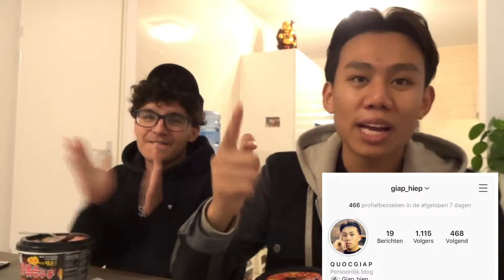HOT NOODLES CHALLENGES (Wie krijgt het als eerst op?!😱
- Hallo! Mijn naam is Giap Hiep en ik upload elke Zondag een video om 17:00 uur!  wil je geen video’s missen? Vergeet dan niet het belletje aan te klikken zodat je op de hoogte blijft wanneer ik upload! 🔉

🎞THUMBNAIL: GIAP HIEP